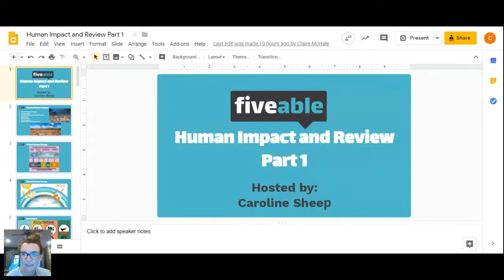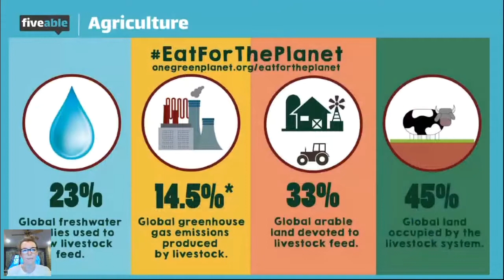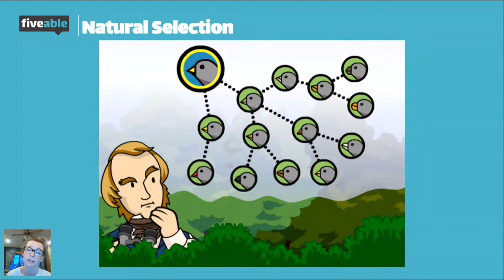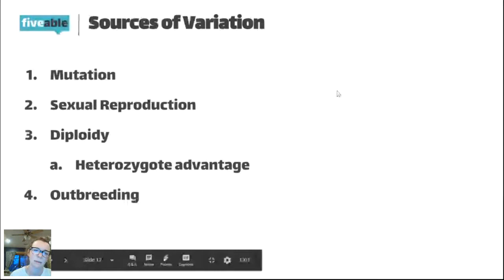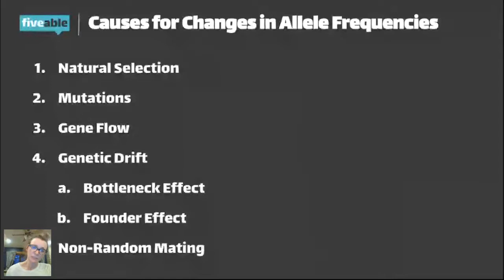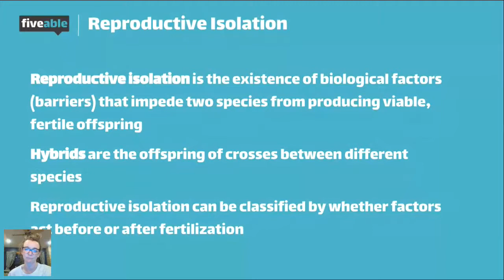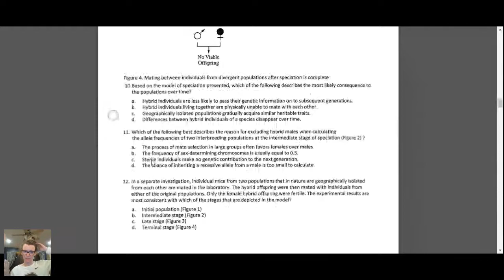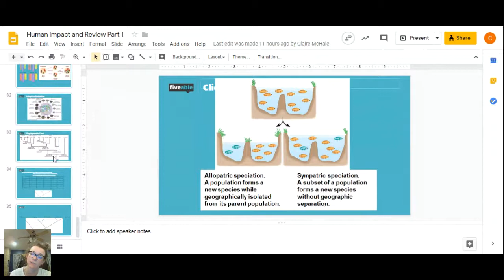AP Bio - Review Part I: Evolution